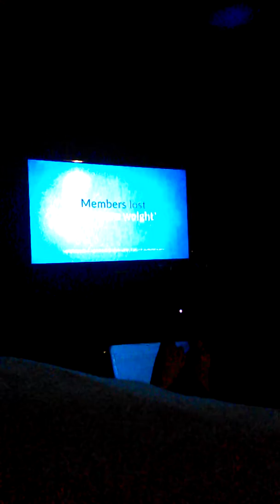New Year finally